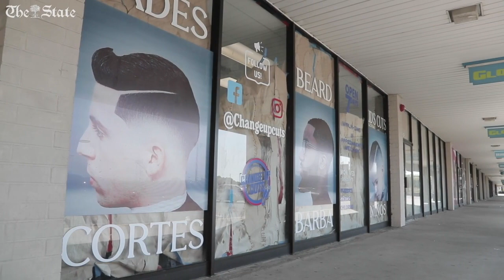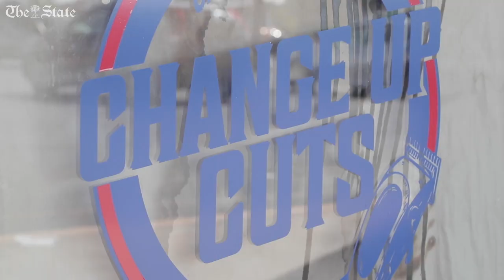Feidin Santana, a witness to police shooting of unarmed Black man, stays in SC to fight for change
Feidin Santana, the owner of Change Up Cuts and Second Vice Chair of the Charleston Democratic Party, talks about the mission of his new barber shop.